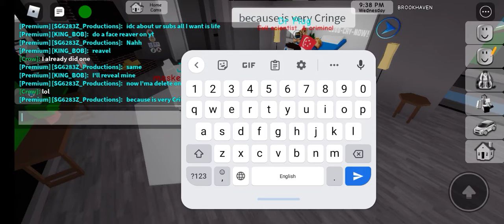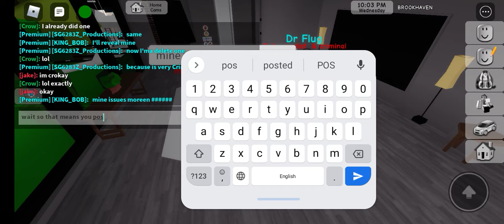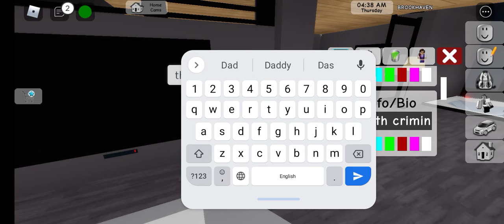[600 Video Special] Brookhaven RP 🏡 | Crow | Roblox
Jake was in the game and he was subbed but the title was full to put his name so sorry.